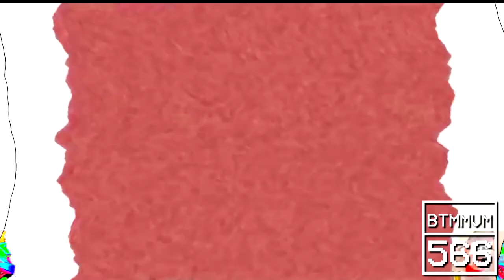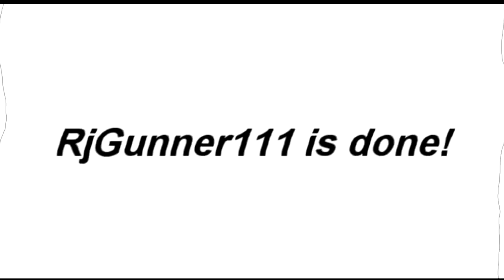(LAST VID OF VCR OSD 2.0 Series) NEIN Csupo Effects 3 in SV-OQ Combo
Sorry if i'm barely uploading anything, I've been running out of ideas by alot.